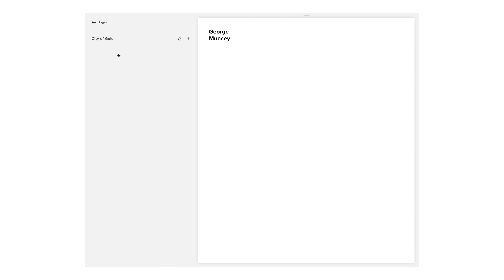Stop taking boring portraits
Take better photos.

Thank you to Squarespace for sponsoring this video, if you'd like to try out their service you can do so

Video recorded on Panasonic S1H, using RODE Microphones.